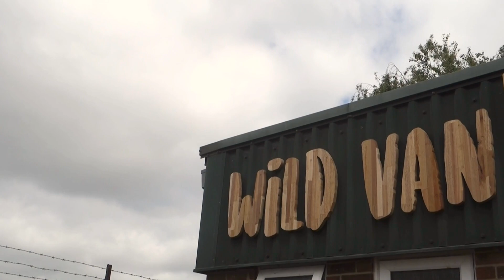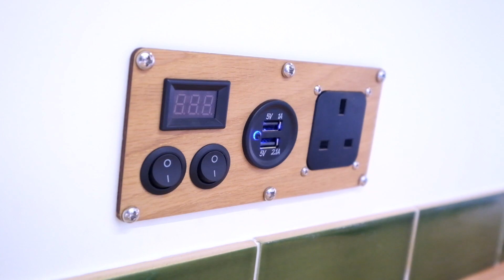VAN TOUR | VW Caddy Maxi Micro Camper | Cosy Handmade Country Cottage on Wheels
Take a look at our latest van tour in this VW Caddy Maxi named Billie, lovingly crafted by Dee & Simon of Wild Van. We came up with a design and specification to make the most of every bit of space, with carefully designed hand-built furniture that perfectly fits the shape of the van. This camper features a pop-top roof, fold out sofa/bed with sleeping space for 2 adults, large storage unit at the front of the van and a fully eqquipped kitchen with sink, hob, fridge and loads of worktop space.

***FOR SALE***
If you're searching for a hand-crafted camper of your own, Billie is currently FOR SALE! Take a look at the listing on Quirky Campers to find out more

Taking design inspiration from the forest, we used a natural colour pallete with shades of evergreen, sand and stone. We used reclaimed pine flooring for the kitchen units and lightweight plywood for the carcasses, keeping down precious extra weight in the van.

We designed and built each element of this conversion in-house, working with our customer to collaberate on ideas and make a completely unique mobile living space.

For deailted photos and all the conversion spec info, head over to our

This micro camper features:
- Pull-out sofa/bed with custom upholstery
- Custom built furniture using reclaimed materials and natural finishes
- Pop-top elevating roof
- Calor gas system
- Electric plinth heater
- Kitchen with compressor fridge, hob and sink with extendable tap
- Leisure battery with split charge and 240V hook-up
- Porta potti toilet
- Custom made insualted thermal screens for rear windows

If you would like to discuss a conversion project of your own, we currently have conversion slots available, please email for more info.